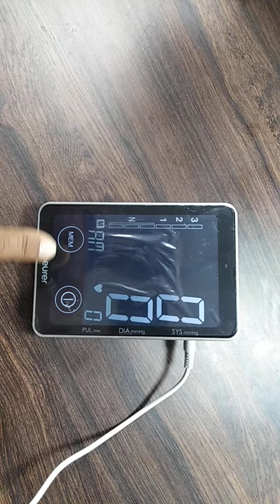Beurer Blood Pressure Monitor- BM 58 ( Display Switch Problem)